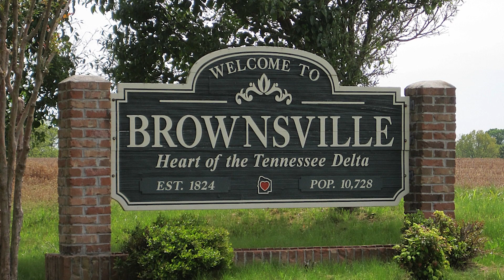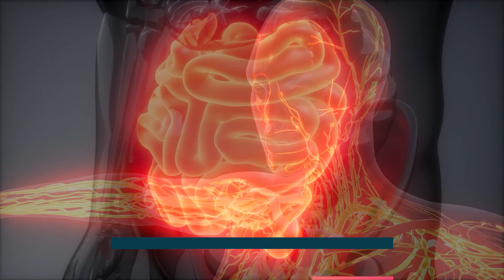Mind of a Conqueror - Tina Turner Inspirational and Motivational True Life Story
Tina Turner, the 'Queen of Rock n Roll,' was a multifaceted artist known for her mesmerizing performances and hit songs like 'Simply the Best,' 'A Fool in Love,' and 'What’s Love Got to Do With It,' which earned her a Grammy Award.

Despite immense success, Turner's life was marked by challenges, including domestic abuse and personal tragedies. She bravely shared her experiences to empower others. Turner's resilience shone through health issues, and she continued to inspire with her determination and positivity.

AD: Master the goal setting skills that are never truly taught in school but are key to all major achievements. Set goals and actually accomplish them in 9 weeks with this science-backed and research-proven online course